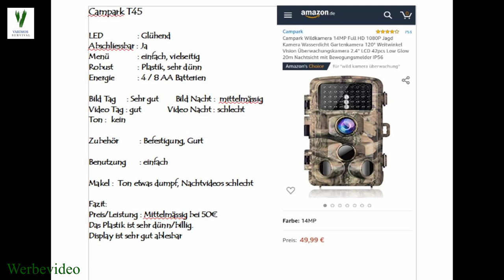Kleine Wildkamerashow 2 (mit Campark T45)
Ich habe die Campark T45 getestet und das Ergebnis seht ihr hier.